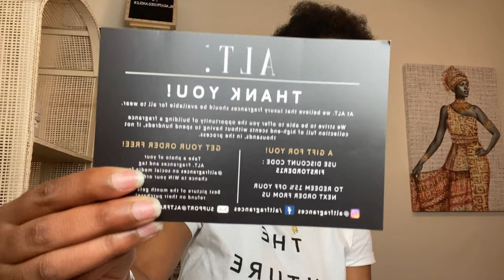Check In|Beach Weekend|TJMaxx and Five Below Haul|ALT Fragrance|Vaccine Shot?|New Candle Man Cave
Heyloooo everyone! I missed yall. I have been so Busy but i had bought so much stuff and it has been sitting in the bags so i Wanted to film today to show you a haul of things i got from TJMaxx and Five Below. I also bought a ALT Fragrance! BlackPrideCandles has also launched a new candle called Man Cave so come on by and check him out. Plus, the 3 for $30 sale is back for the Entire Month Of April! You also will receive a FREE waxmelt of your choice with any Candle purchases from April 1st-5th. I hope you all are doing well. I hope everyone is going to have a great weekend! God Bless.

Personal IG- Simplymakeup27
Business IG- black.pride.candles34

www. BLACKPRIDECANDLES.com

If you love Candles and wax melts my website is the Spot!